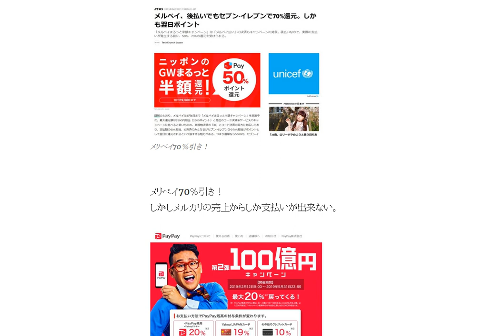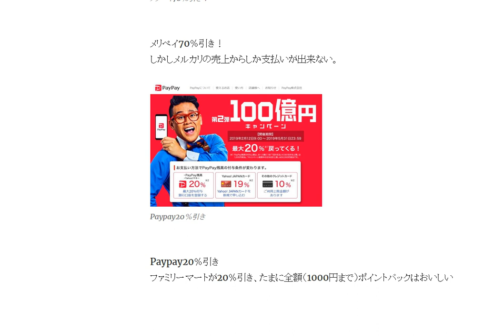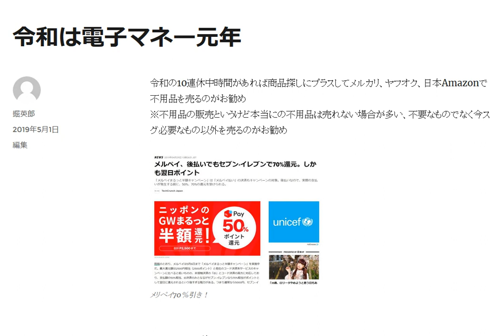令和は電子マネー元年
メリペイ70％引き！しかしメルカリの売上からしか支払いが出来ない。令和の10連休中時間があれば商品探しにプラスしてメルカリ、ヤフオク、日本Amazonで不用品を売るのがお勧め

1日10分で月10万円を稼ぐ! Amazon輸出ビジネスがわかる本(2013/11/22)